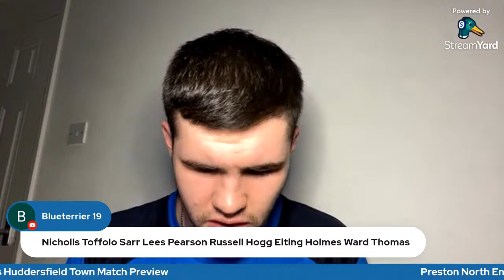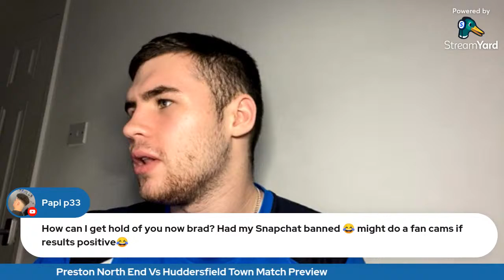LIVE Preston North End Vs Huddersfield Town EFL Championship Match Preview